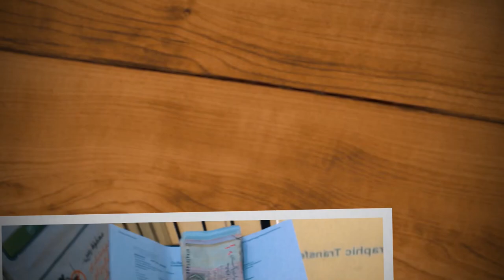How much i earn from YouTube | My 1st payment as a vlogger $$$ | income with proof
Thanks